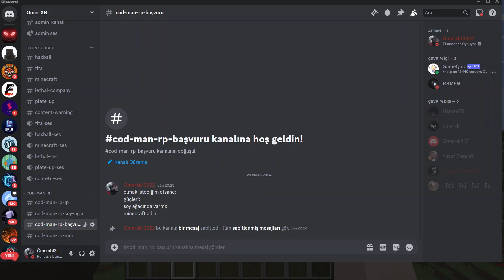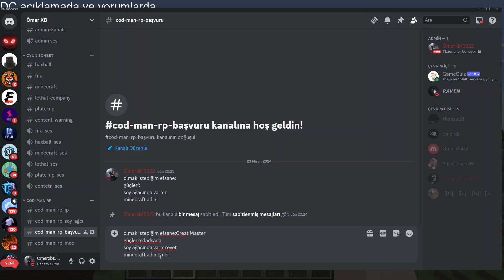cod-man RP gelmek isteyen dc